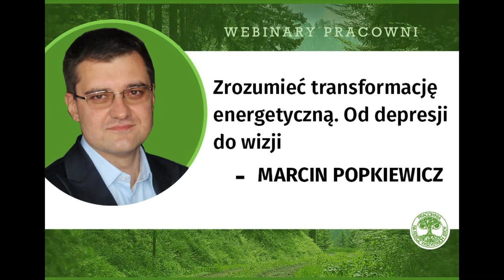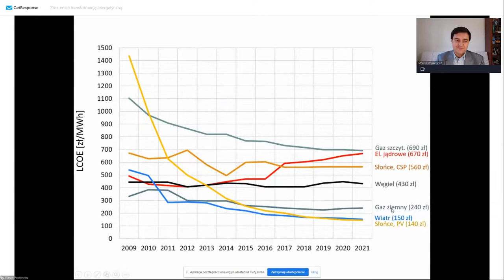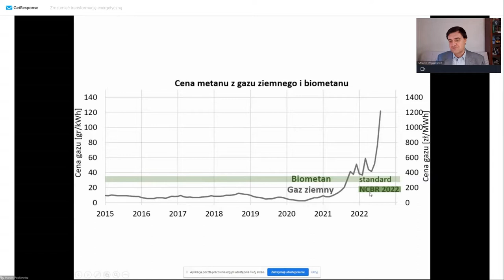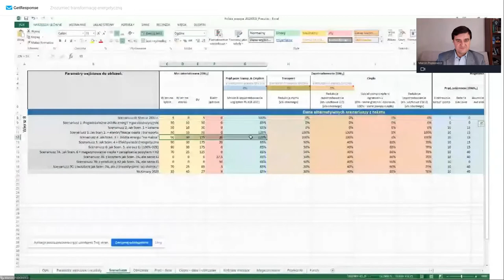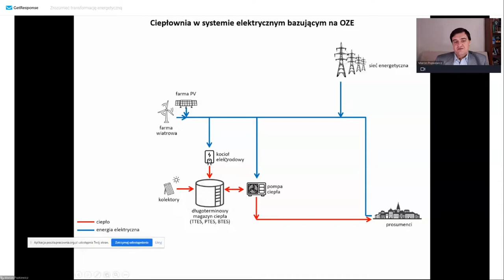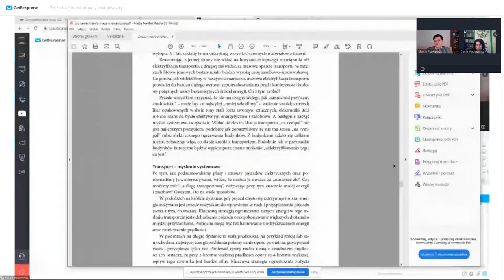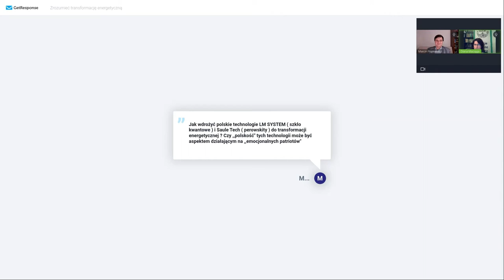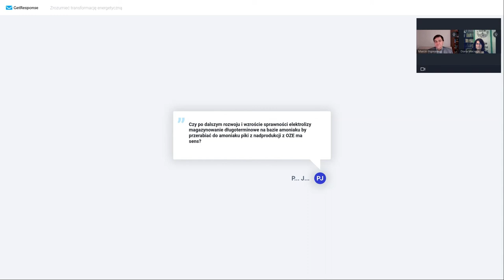Zrozumieć transformację energetyczną. Od depresji do wizji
Jak zbudować system energetyczny przyszłości bez paliw kopalnych i emisji zanieczyszczeń? Czy da się dokonać transformacji polskiego systemu energetycznego bez gazu? Bez atomu? Co robić, gdy nie wieje i nie świeci?
Na te i inne pytania odpowiada Marcin Popkiewicz, twórca portalu naukaoklimacie.pl. Dzieli się także wnioskami ze swojej najnowszej książki „Zrozumieć transformację energetyczną”.

Webinar odbył się 15 września 2022 r.